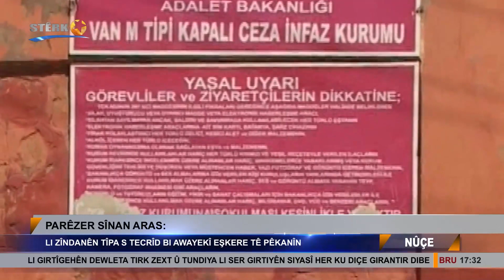Parêzer Sînan Aras: Li zîndanên tîpa S tecrîd bi awayekî eşkere tê pêkanîn